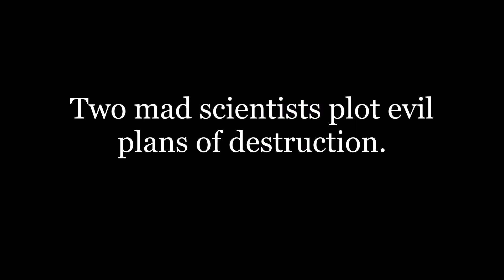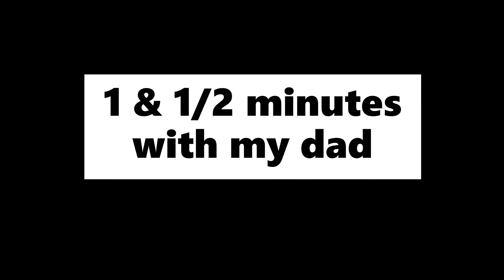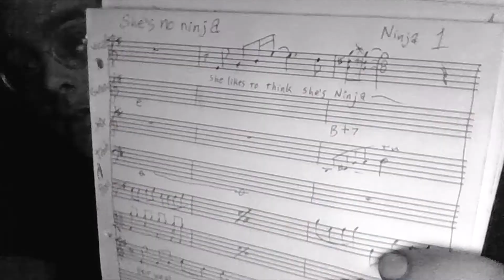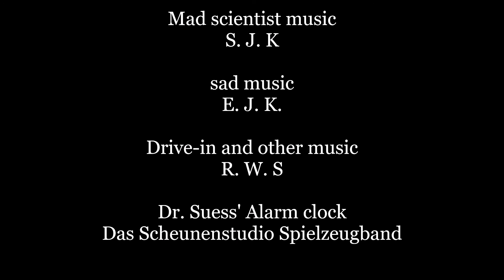AFTER BATH AFTERMATH